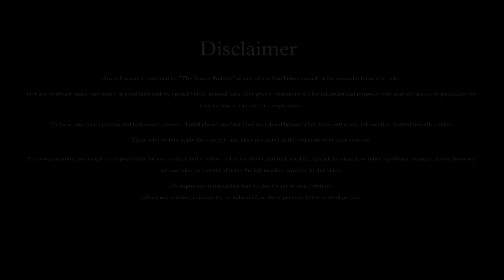HANDWRITING HORROR: Your Letters Reveal about You ft.@divvydeepkaur | theyoungpodcast -TYP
What you should change in your letter and handwriting to get your problems solved. We have Divyadeep Kaur with us, the Founder of Handwriting Arena and also a TEDEX Speaker, who has done over 11,000 handwriting samples Analysis.

This is the official channel for The Young podcast with Vikas.

Time Stamps:

00:00 Highlights
01:52 Starting of the Episode
03:40 Suic*de Letters
07:25 Change these letters right now!!
09:45 Astrology vs Handwriting Analysis
10:50 Cancer and other Health issues: Cure
13:45 Life Changing Cases
15:00 Depression, Anxiety, Loneliness, Overthinking and Fears
23:55 Relationship Issues?
27:20 Listen More, Speak Less
29:08 Hunger for Sex: Intimacy Issues
35:20 How does Handwriting Analysis Work
40:25 Letters ‘T’
45:22 Unconditional Love
48:45 Love Letters
52:00 If we don’t write, it works?
57:40 Love with Writings❤️
59:00 Fake Signatures‼️
01:03:06 Change your Signature Now⁉️
01:08:04 Writing Goals on Paper📝
01:11:40 Copy Personality with Writing😁
01:14:30 Ranveer Alahbadia’s Podcasting Skills
01:17:31 Celebrity’s Signatures are FAKE‼️
01:20:40 Switch Words: Manifestations & Affirmations
01:24:15 Effortless Solutions
01:26:40 My Success Journey
01:29:32 Bloppers: BTS
01:30:30 Fake Analysis
01:32:40 Career and Money Factors
01:36:00 Commitment and Relationship
01:38:14 Let’s Meet Again

The views and opinions expressed on this show by the host(s) do not necessarily state or reflect those of the channel. Furthermore, the views and the opinions of the guest(s) do not reflect those of the host(s) and the channel.